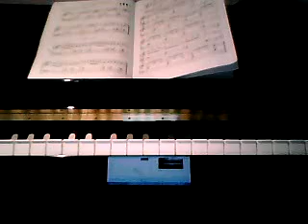Le matin Au Piano Officiel